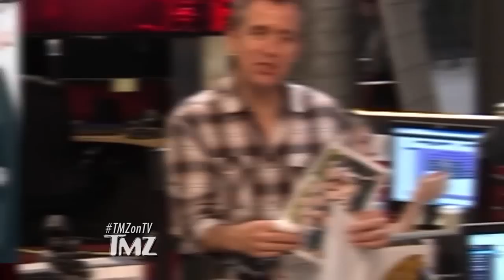Justin Trudeau Runs In Some Very Short Shorts! | TMZ TV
Justin Trudeau went on a run Saturday along Stanley Park Seawall in Vancouver, where he zipped by a group of kids taking pics for their prom. He decided to photobomb their pics but the only thing we notice in these photos are his very short shorts.